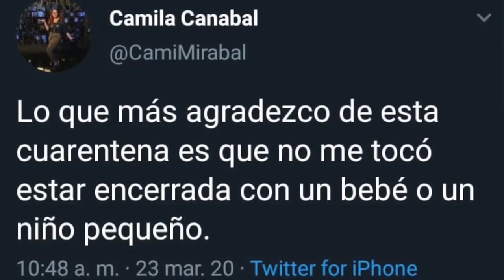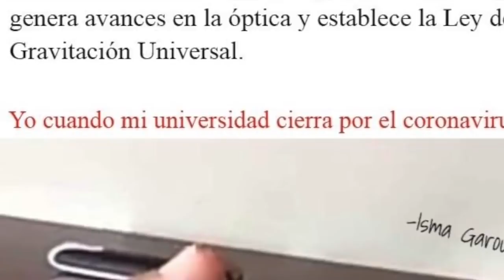LOS MEJORES MEMES del C0R-N@V1RU / Cuarentena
En este vídeo comentamos los mejores memes random de la cuarentena.